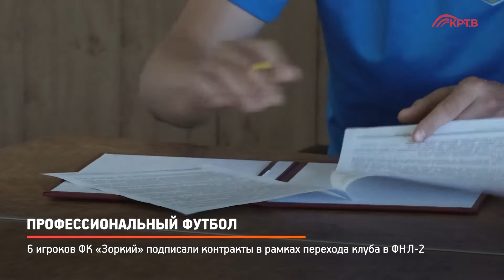КРТВ. Профессиональный футбол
Первые шесть игроков ФК «Зоркий» подписали контракты в рамках перехода клуба во второй дивизион. В новом профессиональном статусе команда примет участие в Олимп-Первенстве России.